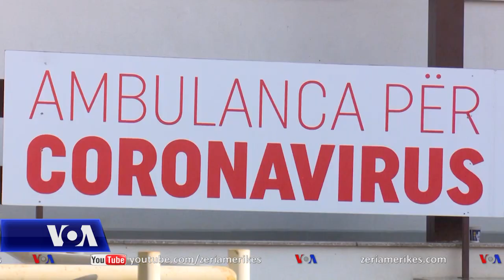Kosovë, 13 të vdekur dhe 590 raste të reja të COVID 19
Në Kosovë, autoritetet konfirmuan sot 13 viktima dhe 590 raste të reja të të prekurve nga koronavirusi. Autoritetet thanë se me gjithë rënien e lehtë të të prekurve kohëve të fundit, sfidë mbetet mbingarkesa e spitaleve.